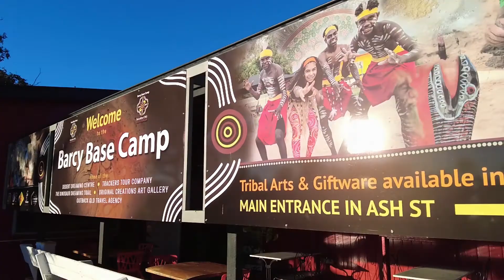Barcy Base Camp - Barcaldine, QLD presented by Peter Bellingham Photography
Barcy Base Camp - Barcaldine, QLD